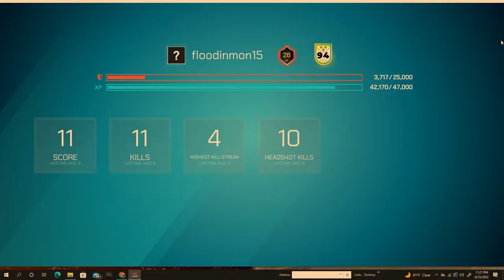Let's Play Splitgate Part 3 - Open The Portal Into the Past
Hey guys!  How's it going?  Welcome to my new LP! In today's episode, we start to play my new Let's Play on my channel - Splitgate.  And, I hope you enjoy this New Let's Play! :D

In a couple of episodes I will have an episode with commentary as far as why I started this LP and what lies in store :) . I really like how much Splitgate is more or less a Fusion of Halo and Portal. I couldn't have found it at a better time!  It's a really fun game, and I think you guys will enjoy this New Let's Play! I've really always like the story and the characters behind Halo. But, for a while there was a drought were no news of Halo was on the horizon for me. Luckily, I ran into a streamer who happened to be playing this, and it looked like so much fun, so I decided, why not? It was even better that it was and still is free! I've never really done this type of content, so feel free to let me know how u guys feel about the new LP and what u think of FPS shooter games in general.

Also, if there IS a Story Mode in the future look forward to that. Hopefully, there will be because I think I would enjoy doing it Blind. I would be really curious to see where to story goes.

Splitgate

Developer(s)
1047 Games
Publisher(s)
1047 Games
Engine
Unreal Engine 4
Platform(s)
PC, Xbox, PlayStation
Release date(s)

Genre(s)
Online multiplayer first person shooter
Rating(s)
IGN: 7.1/10 - Steam: 9/10
Splitgate is an online multiplayer first-person shooter game developed and published by 1047 Games. The game was originally released in a pre beta state for free on May 24th, 2019, for Microsoft Windows, with its beta released on July 13th, 2021. On July 27th, 2021, Splitgate expanded its platforms to Xbox One, Xbox Series X, PlayStation 4 and PlayStation 5, with the cross-play feature available for all platforms.

It will come out of its beta state and release fully in Late August 2021, after the original plan
for a July 27th release was delayed as a surge of players meant the servers needed upgrades.

As of August 2021, the game consistently hits 50,000 active players on Steam daily, at peak times.

Gameplay

Splitgate's base mechanics are similar to those of Halo 3's multiplayer mode, with no classes and no perks, setting it apart from many other popular FPS video-games. The game's unique core mechanic is the ability to spawn Portals onto Portal Walls. These gateways can be used strategically to outsmart and outplay the player's opponents by flanking them from behind, navigating to a better position for combat or to quickly flee from a dangerous position. Splitgate uses standard FPS controls, which allows people who have gameplay knowledge in other FPS games to easily learn how to play Splitgate. The skill cap is unlimited.

“ The developers of Splitgate describe themselves as “passionate fans of Halo”, and it’s easy
to see the influence. Guns... are uninspired analogues to weapons that have appeared in the Halo series. „
~ IGN

Development
Splitgate began as a Stanford University school partner project between Ian Proulx and Nicholas
Bagamian. The pair came up with the idea to "put portals into a first-person shooter", and once they both graduated, they continued to work on their project until it was a proper video game playable by the general public. Bagamian also turned down a full-time job offer from Amazon to pursue development work on their game, convinced by Proulx that the game would be a big success.

The 1047 Games company was named after the pair's dorm room, which was numbered 1047.
They hired multiple skilled programmers, designers and artists to assist them on the game, eventually adding up to make a 25 person development team. The entire team was working large amounts of hours to get the game polished during the week before launch, especially Bagamian who apparently stayed up for 62 hours straight just to work on what would become Splitgate: Arena Warfare.

Splitgate: Arena Warfare was initially meant to be launched at an earlier date, but one member of theteam had tested the game resulting in a program crash, therefore the team delayed the release to fix these issues and finally released the game on Friday, May 24th, 2019.